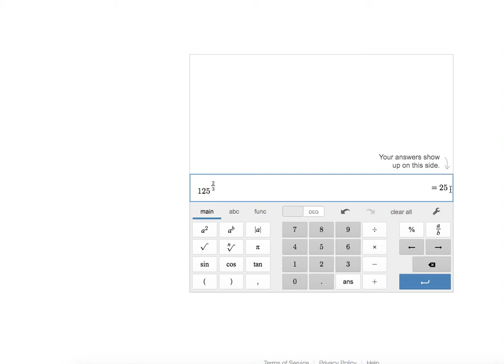Scientific Calculator Exponents